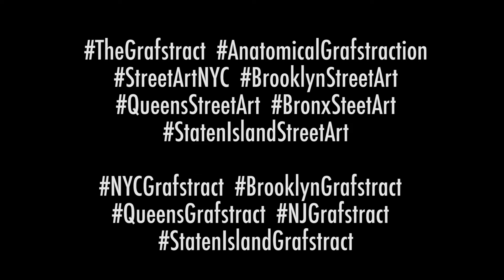Street Artist Fumero Paints 12 ft. Redman in Staten Island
Artist FUMERO paints live at Richmond Hood Co's Artist Alley in Staten Island.  Special thanks to @RichmondHood and @KwueMolly for connecting the dots.  Music by J. Glaze Productions.  Filmed and edited by @Projectivity.  ProjectivityGroup.org / Fumeroism.com / RichmondHood.com / Grafstract.com